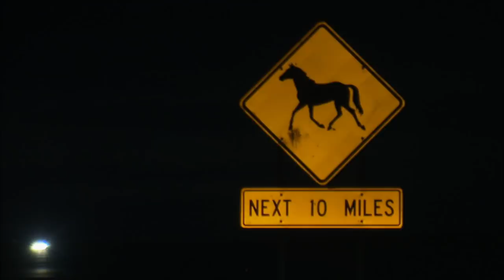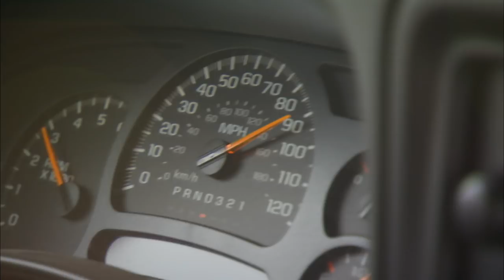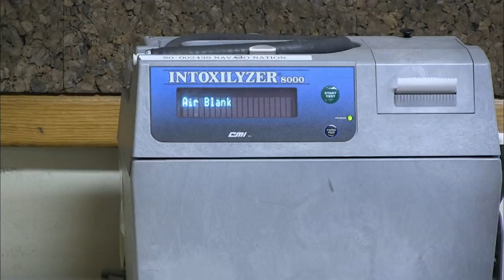Shallow Grave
A report of gunfire leads Officer Wendell Bitselley to a bag of bloody gloves and a shallow grave. Chris Holgate backs up a fellow officer at a traffic stop that turns ugly. And Philbert Toddy and Genevieve Morgan team up to track down a suicidal man. Ride along with the men and women of the Navajo Police as they patrol the largest Indian Reservation in North America, dealing with everything from assault cases to drug and gang enforcement, on their mission to preserve an ancient way of life.